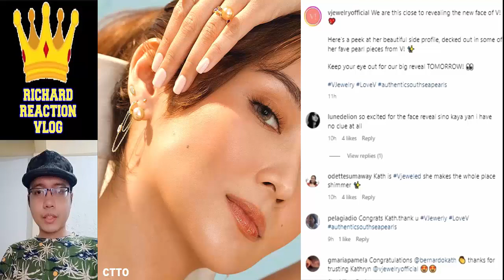Kathryn Bernardo And Daniel Padilla Kathniel Update April 12 2023 👈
kathniel kathrynbernardo danielpadilla kathniel kathryn bernardo daniel padilla trending trend viral ngayon panoorin latest ganap update news 2 good 2 be true reel tiktok